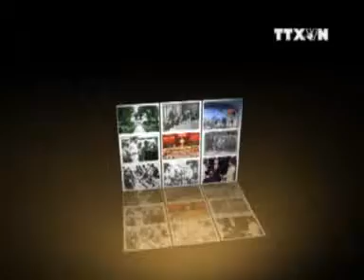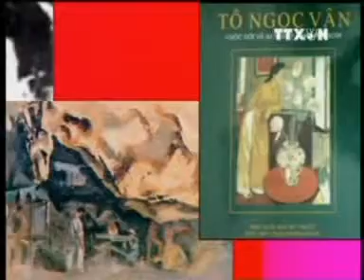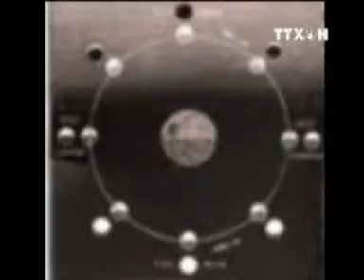KHOẢNH KHẮC VÀ SỰ KIỆN 15.12.2011